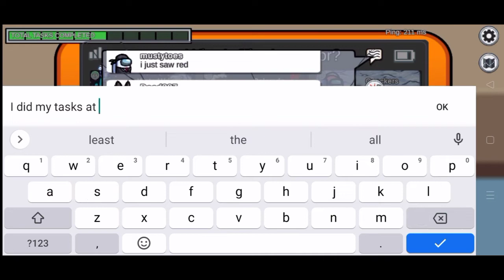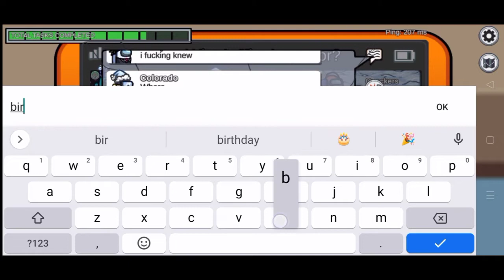Broken Promise Protection | Among Us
Dead is still alive but I am the first who died... that's sus and where the heck are you Deadass?!

If you guys are watching this or the others... Thank you for playing me and hopefully we meet outside the game and even chat at Discord!

Discord Name: Univ Hunter#7799

1. Chess Choco Cookie's Trial Theme